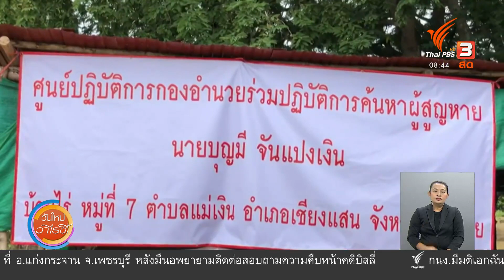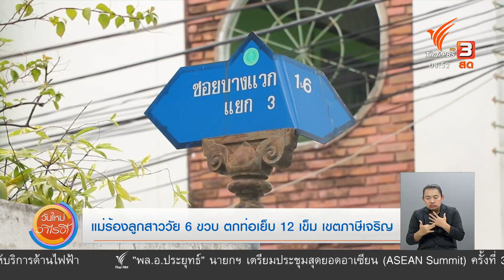ผักตบชวาและวัชพืชเต็มคลอง อ.บ้านหมี่ จ.ลพบุรี : ร้องทุก(ข์) ลงป้ายนี้ (25 มิ.ย. 63)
ป้าย 1 ผักตบชวาและวัชพืชเต็มคลอง อ.บ้านหมี่ จ.ลพบุรี
ทีมข่าวร้องทุกข์ลงป้ายนี้ได้รับการร้องเรียนจากชาวบ้านในตำบลมหาสอน อำเภอบ้านหมี่ จังหวัดลพบุรี ว่าภายในคลองบางขามที่เชื่อมต่อมาจากคลองชัยนาท - ป่าสัก และแม่น้ำบางขาม เชื่อมต่อมาจากแม่น้ำเจ้าพระยา ความยาวประมาณ 20 กิโลเมตร มีผักตบชวาและต้นพงรวมถึงวัชพืชต่าง ๆ ขึ้นเต็ม กีดขวางทางไหลของน้ำและตอนนี้น้ำเริ่มเน่าเสียแล้ว

ป้าย 2 อุทาหรณ์ค้ำประกันเงินกู้ให้เพื่อนครู ผู้กู้เสียชีวิต รับใช้หนี้แทน จ.สุรินทร์
ครูเมืองช้างสุรินทร์ ค้ำประกันกู้เงินสหกรณ์ออมทรัพย์ครูให้เพื่อนครูด้วยกัน ต่อมาผู้กู้เสียชีวิต ทายาทได้รับเงินกลับไม่ชดใช้หนี้ กรรมตกถึงผู้ค้ำประกันต้องชดใช้หนี้แทนผู้กู้ จึงมาร้องขอผู้จัดการสหกรณ์ออมทรัพย์ครูเรียกทายาทมาเจรจาชดใช้เงินที่กู้ไป

ป้าย 3 ระดมกำลังตามหาคนหายเข้าป่านาน 4 วันยังไม่รู้ชะตากรรม จ.เชียงราย
นายอำเภอเชียงแสนระดมกำลังกว่า 300 คน ออกตามหานายบุญมี จันทร์แปงเงิน อายุ 67 ปี ชาวตำบลแม่เงิน อ.เชียงแสน จ.เชียงราย ซึ่งได้หายไปในป่าชุมชนบ้านไร่แนวเขตติดต่อกับบ้านธารทอง อ.เชียงแสน จ.เชียงราย ตั้งแต่เมื่อ 21 มิ.ย.63 จนถึงขณะนี้ยังไม่เจอตัว

ป้าย 4 สาวตกท่อระบายน้ำชำรุด เรียกร้องเทศบาลเร่งซ่อม จ.ตรัง
เกิดเหตุหญิงสาวพลัดตกท่อระบายน้ำภายในเขตเทศบาลนครตรัง ได้รับบาดเจ็บเป็นแผลฉกรรจ์ บริเวณเหนือเข่าข้างขวา ทางครอบครัวนำตัวผู้บาดเจ็บส่งโรงพยาบาล จากการสำรวจพบว่าตะแกรงเหล็กผุกร่อนลึก 1.20 เมตร จึงได้แจ้งให้ทางเทศบาลนครตรัง เพื่อเร่งซ่อมและสำรวจตระแกรงฝาท่อระบายน้ำในจุดอื่น ๆ

ป้าย 5 แม่ร้องลูกสาววัย 6 ขวบตกท่อเย็บ 12 เข็ม เขตภาษีเจริญ กทม.
แม่ร้อง ลูกสาววัย 6 ขวบ เดินพลัดตกท่อระบายน้ำภายในซอยบางแวก 16 ถนนบางแวก แขวงบางแวก เขตภาษีเจริญ กรุงเทพมหานคร ได้รับบาดเจ็บ หมอเย็บ 12 เข็มและยังมีรอยขีดข่วนหลายจุดทั้งขาขวา และสภาพจิตใจที่หวาดกลัวท่อระบายน้ำตลอดเวลา อยากให้หน่วยงานที่เกี่ยวข้องเข้ามาดูแล

ติดตามรายละเอียดได้ในรายการ "วันใหม่วาไรตี้" วันพฤหัสบดีที่ 25 มิถุนายน 2563 ทางไทยพีบีเอส หรือรับชมย้อนหลังได้ทาง